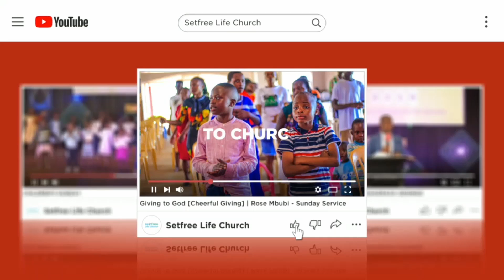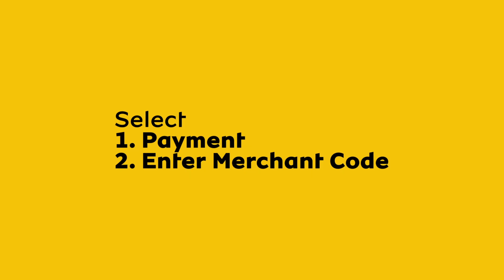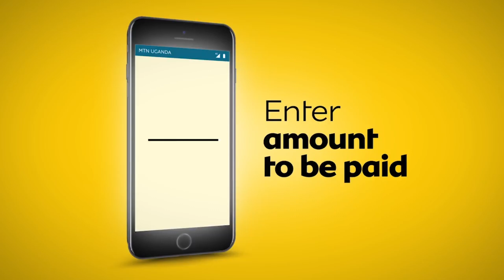THE BLESSINGS OF THE LORD MAKES RICHES | PS. EMMANUEL